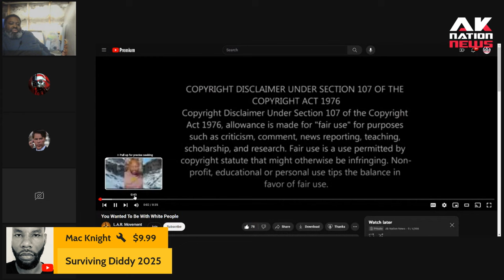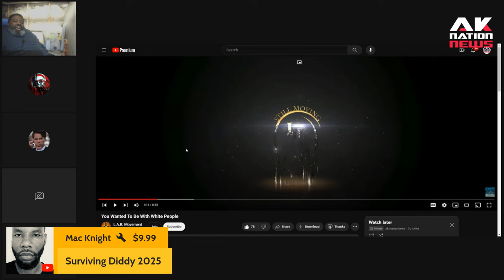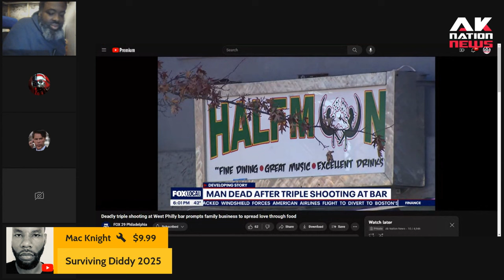ESPN reject Bomani Jones speaks on near death experience around a bunch of white people in Iceland.